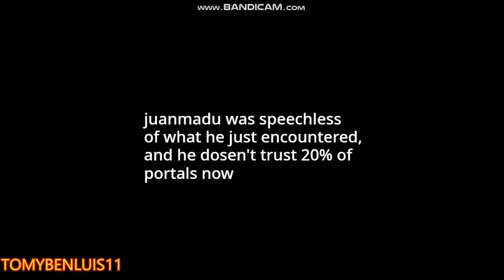another another another project - Part 1